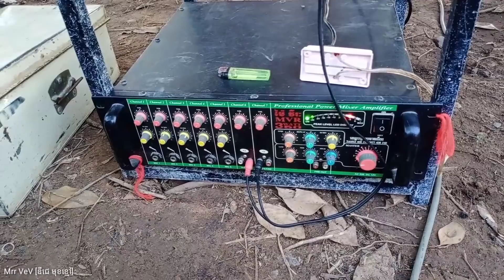2020 ជាប់ផុងហើយ...😂 Musical instruments in rural Cambodia with Mrr VeV ឌីជេមុខខ្មៅ